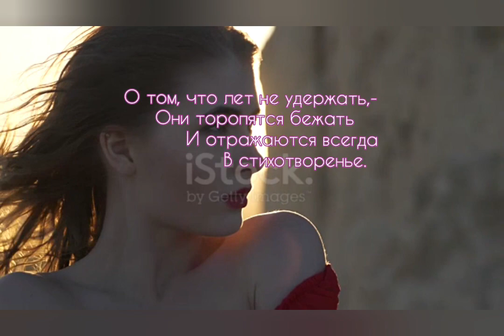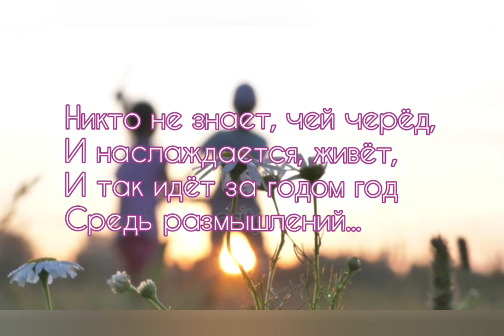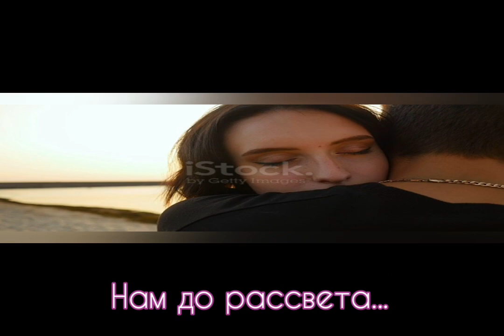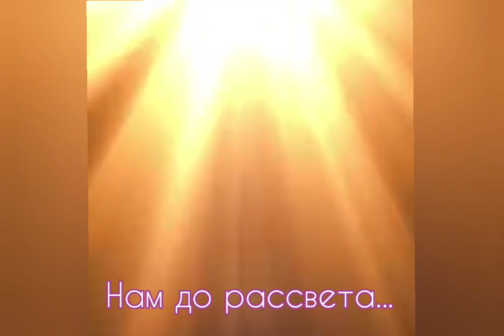О чём ты думаешь, скажи // Муз. Виктора Хоборова / Сл. Натальи Бабочкиной.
О чём ты думаешь, скажи - Музыка Виктора Хоборова, слова Натальи Бабочкиной.

Demoversia.